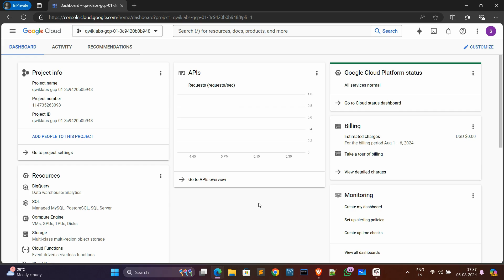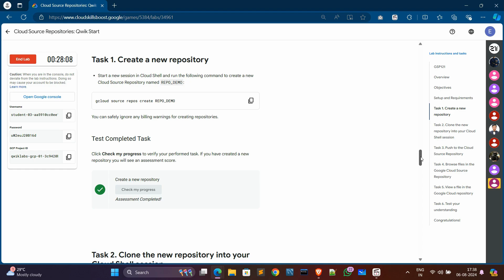Cloud Source Repositories: Qwik Start || GSP121 || August Week 1 Trivia Solutions || Arcade 2024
Cloud Source Repositories: Qwik Start || GSP121 || August Week 1 Trivia Solutions || Arcade 2024 || Free Swags || Must Watch